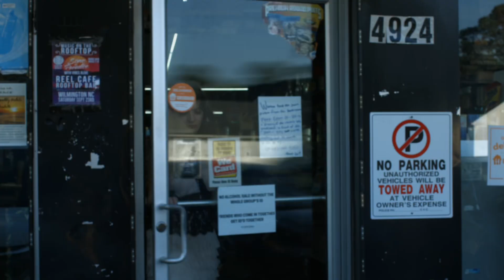miss world - hole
this is a music video i directed, designed, and edited (my first time directing/editing anything). i had a lot of fun making this and loved how it turned out despite its minor flaws i’ve noticed upon rewatching. hope you like it too :)